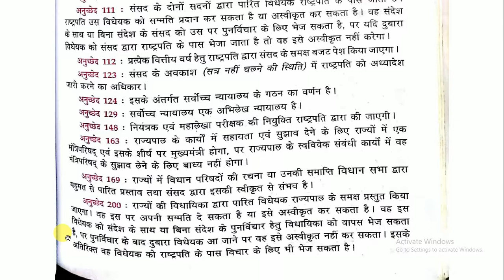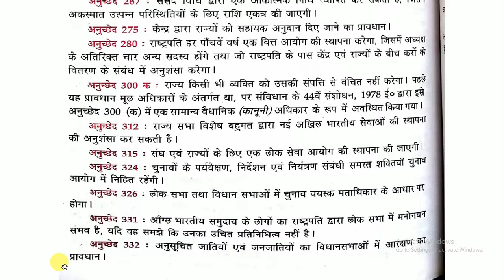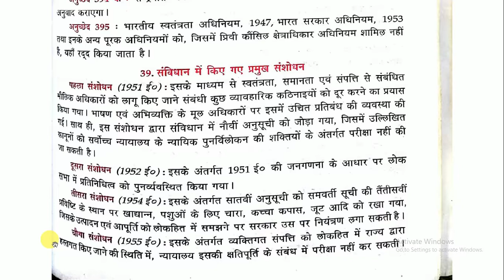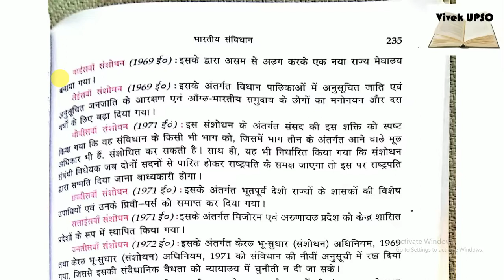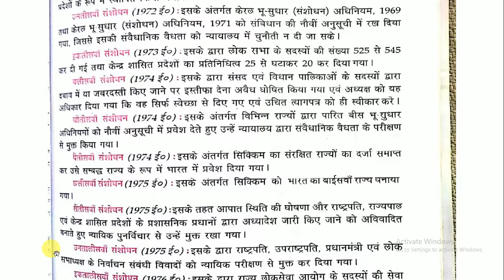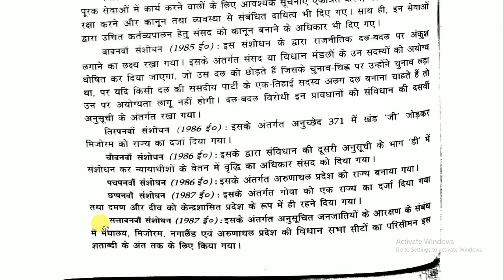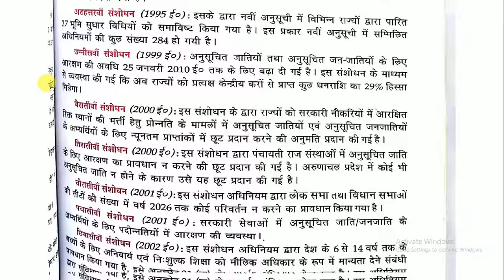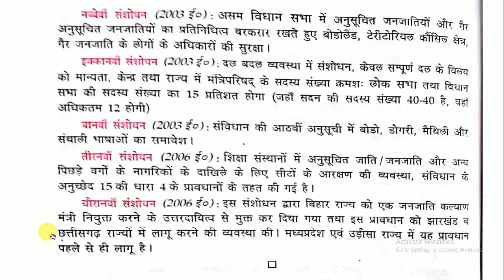Lucent Polity 7 in HINDI for UPSC, SPSC, SSC, BANK, RAILWAY, IES etc